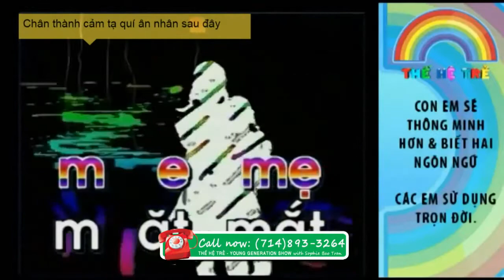THE HE TRE YOUNG GENERATION SOPHIE BAO TRAN 2018 03 13 PART 2 2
THE HE TRE YOUNG GENERATION SOPHIE BAO TRAN 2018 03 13